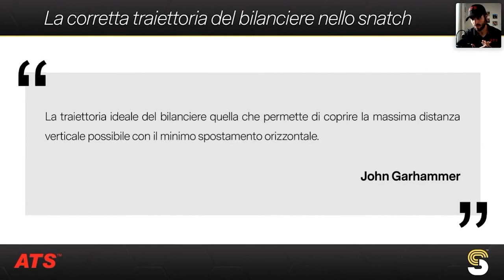WEIGHTLIFTING: la corretta traiettoria del BILANCIERE nello SNATCH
In questa sessione tecnica Antonio Squillante, docente a livello internazionale, ci parla nel canale WEIGHTLIFTING di SportScience.com della corretta traiettoria del bilanciere nello snatch.